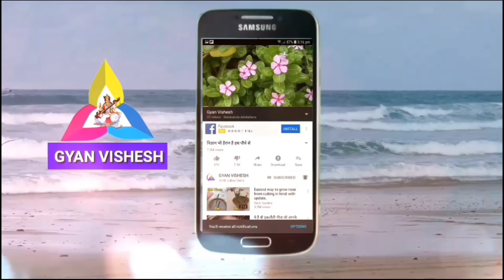80 सालों तक कैल्शियम की कमी नहीं होने देगा, खाट में पड़ा इंसान भी दौड़ने पर मजबूर हो जायेगा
80 सालों तक कैल्शियम की कमी नहीं होने देगा, खाट में पड़ा इंसान भी दौड़ने पर मजबूर हो जायेगा,
 हद्जोड़ के फायदे, ज्ञान विशेष, हेल्थ टिप्स, health, benefits, Cissus quadrangularis
धन्यवाद!